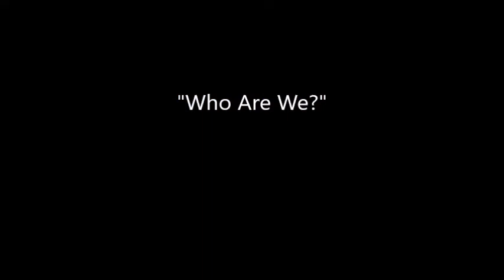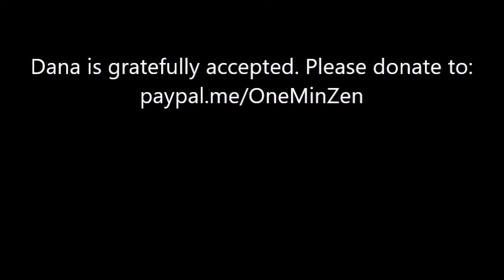"Who Are We?"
Robert Koho Epstein asks the perennial question--the one that causes discomfort--what is this that's dragging this corpse around. The hwadu for the ages, what constitutes this thing we think of as "I." Is it eyes, ears, nose, tongue, body, or mind?  No, no, no, no, no, and no. The Dharma talk from May 4, 2022 at One Mind Zen.